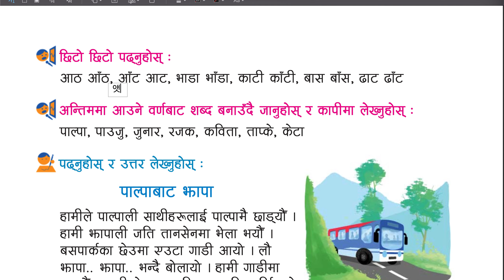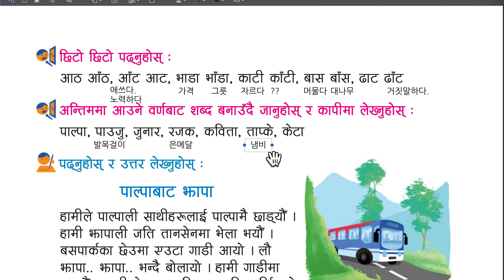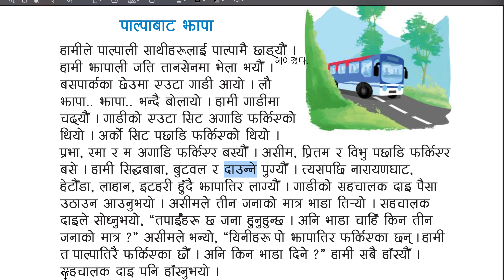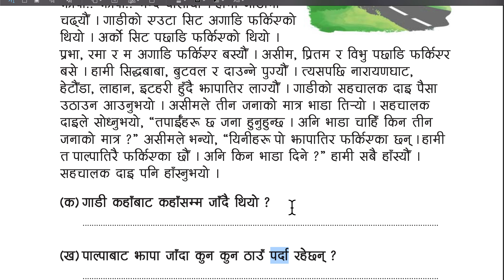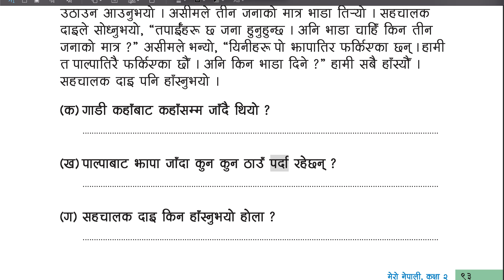2학년 11과 3번째 पाल्पाबाट झापा 빨빠에서 자빠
छिटो छिटो पढ्नुहोस्  :
आठ आँठ, आँट आट, भाडा भाँडा, काटी काँटी, बास बाँस, ढाट ढाँट

अन्तिममा आउने वर्णबाट शब्द बनाउँदै जानुहोस् र कापीमा लेख्नुहोस्  :
पाल्पा빨파, पाउजु 발가락지, जुनार 석류, रजक 은메달, कविता 시, ताप्के찌야같은 걸 끓이는 그릇, केटा 남자아이

पढ्नुहोस् र उत्तर लेख्नुहोस्  :
पाल्पाबाट झापा 빨빠에서 자빠
हामीले पाल्पाली साथीहरूलाई पाल्पामै छाड्यो।
우리는 빨빠의 친구들과 빨파에서 헤어졌어요
हामी झापाली जति तानसेनमा भेला भर्यौँ।
우리 자빠사람 몇명이 탄센에서 모임이 있었어요.
बसपार्कका छेउमा एउटा गाडी आयो ।
버스정류장의 가에서 한 대의 차가 왔어요.
लौ झापा.. झापा.. भन्दै बोलायो ।
자! 자빠!, 자빠! 말하며 불렀어요.
हामी गाडीमा चढ्यौँ ।
우리는 차에 올랐어요.
गाडीको एउटा सिट अगाडि फर्किएको थियो ।
차의 한 의자는 앞을 향해 돌려져 있었어요.
 अर्को सिट पछाडि फर्किएको थियो ।
다른 의자는 뒤를 향해 돌려져 있었어요
प्रभा, रमा र म अगाडि फर्किएर बस्यो ।
뿌러바, 러마와 나는 앞으로 돌려서 앉았어요.
असीम, प्रितम र विभु पछाडि फर्किएर बसे ।
어심, 쁘리떰과 비부는 뒤쪽으로 돌아 앉았어요.
हामी सिद्धबाबा, बुटवल र दाउन्ने पुग्यौँ ।
우리는 시디바바, 부뜨왈과 다운네에 도착했어요.
त्यसपछि नारायणघाट, हेटौँडा, लाहान, इटहरी हुँदै झापातिर लाग्यो।
그후에 나라얀가드, 헷떠우다, 라한, 이떠허리들 경유해서 자빠쪽으로 갔어요.
गाडीको सहचालक दाइ पैसा उठाउन आउनुभयो ।
차의 조수 형이 돈을 걷으려고 왔어요.
असीमले तीन जनाको मात्र भाडा तिर्यो ।
어심은 3명 것만 차비를 지불했어요.
सहचालक दाइले सोध्नुभयो, “तपाईँहरू छ जना हुनुहुन्छ ।
조수 형이 물었어요. “너희들은 6명입니다.
अनि भाडा चाहिँ किन तीन जनाको मात्र ?”
그런데 차비는 왜 3명뿐?”
असीमले भन्यो, “यिनीहरू पो झापातिर फर्किएका छन् ।
어심이 말했어요. ‘그들은 자빠쪽으로 돌아있었어요.
हामी त पाल्पातिरै फर्किएका छैँ । अनि किन भाडा दिने ?”
우리는 빨빠를 향해 돌아 앉았어요. 그런데 왜 차비를 줘야돼요?
हामी सबै हाँस्यैँ । सहचालक दाइ पनि हाँस्नुभयो ।
우리 모두가 웃었어요. 조수 형도 웃었어요.
(क) गाडी कहाँबाट कहाँसम्म जाँदै थियो ? ..
(ख) पाल्पाबाट झापा जाँदा कुन कुन ठाउँ पर्दा रहेछन् ? ..
(ग) सहचालक दाइ किन हाँस्नुभयो होला ? ..